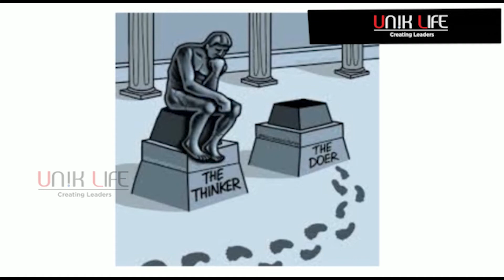ఆలోచనకు ఇది తోడైతే అద్భుతాలు చేస్తావ్| Srikanth Mitta| Soft Skills Trainer | UNIK LIFE